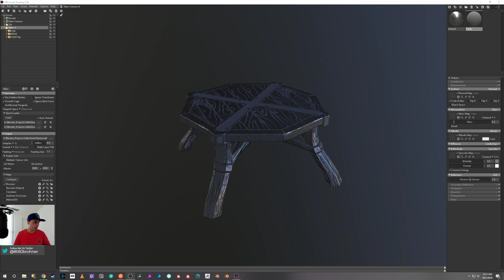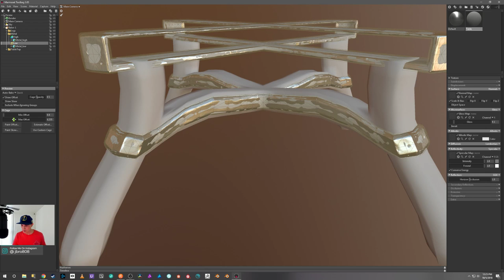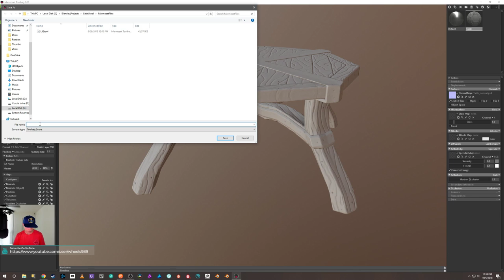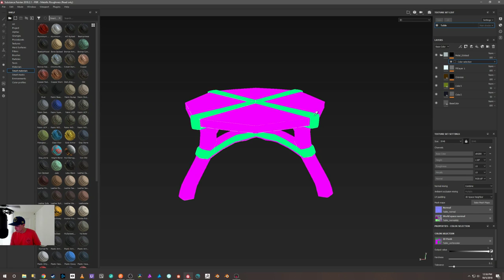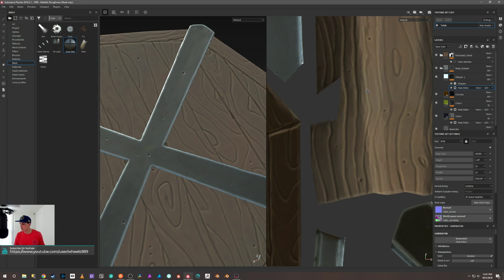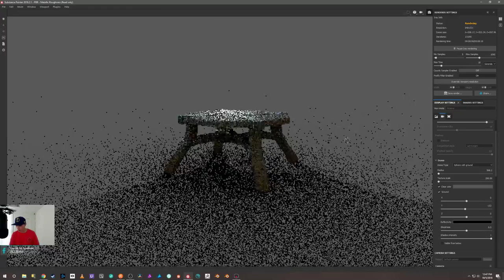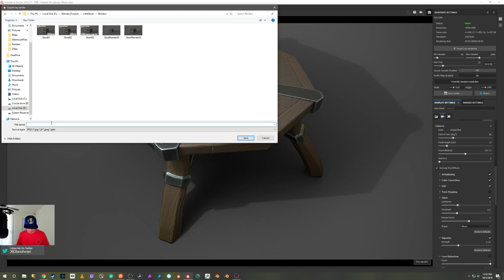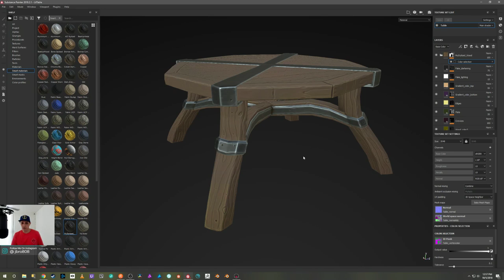Texture Baking in Marmoset Toolbag 3 - Stylized Table Part 3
In this stream I'll be baking texture maps in MarmosetToolbag 3 and then I'll go into SubstancePainter and apply some smart materials I've created. I used Blender 2.8 to block out the model and Zbrush 2018 to sculpt the details.

Thanks to everyone whos been following along, this has been super fun for me and I hope it is useful and fun for all of you!